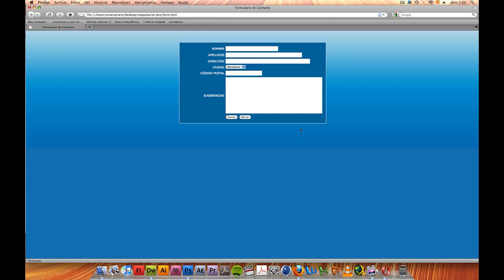44 Crear formularios en dreamweaver 5de5